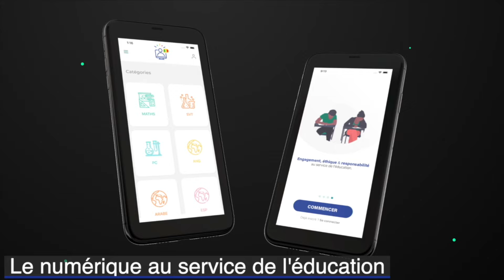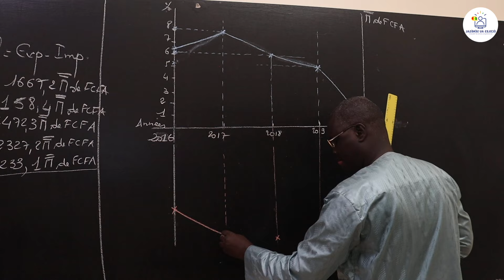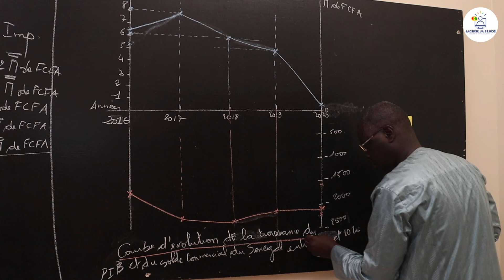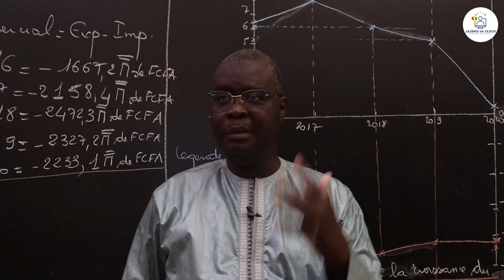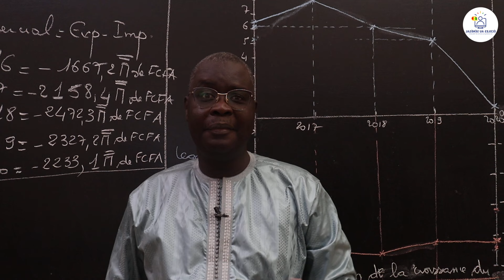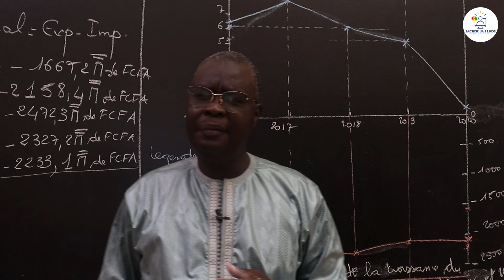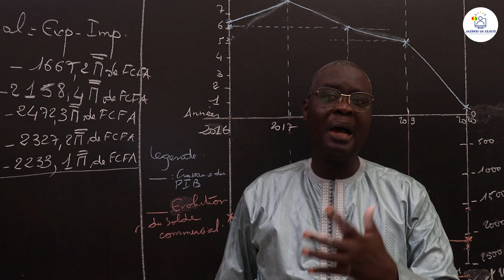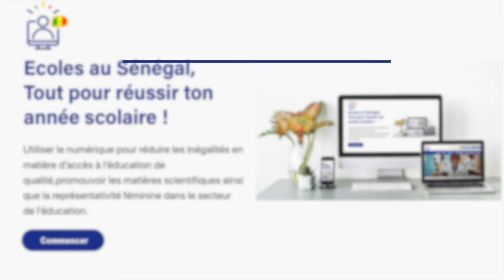Exercices -Terminale- HG: Géographie / Correction BAC HG L&S 2023 / Commentaire de documents/Suite 2